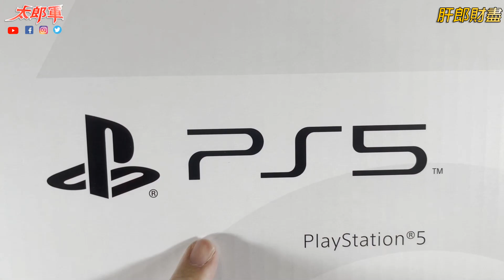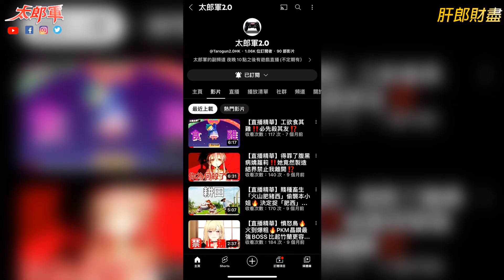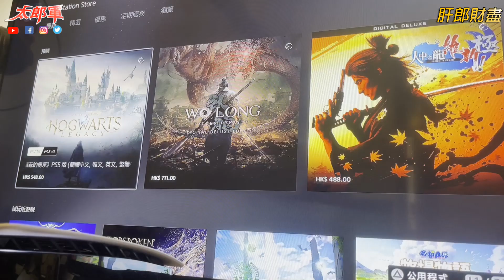【破產】利是錢拿去吧‼️PS5開箱及本台台務(中文字幕CC)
(請手動開啟字幕)